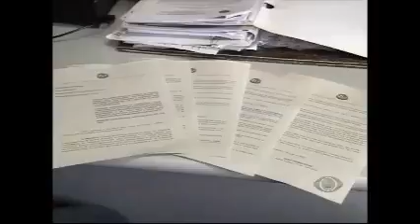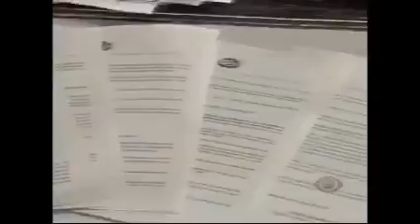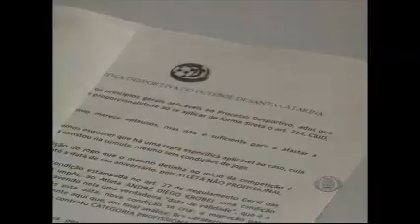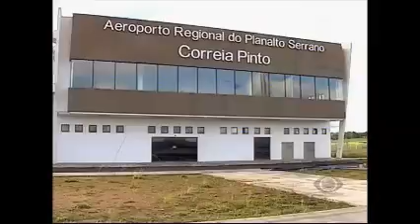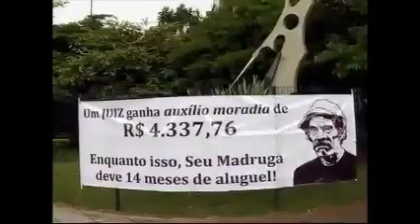BAND CIDADE 12 05 15